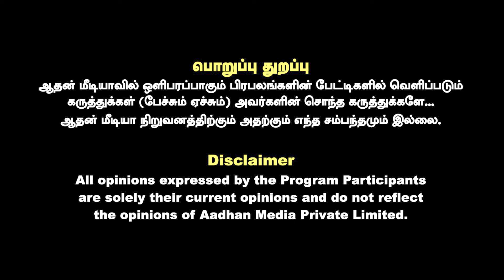ஜனநாயகம் vs சர்வாதிகாரம் இடையேயான போர் இந்த தேர்தல் | Manjula Interview | Aadhan News